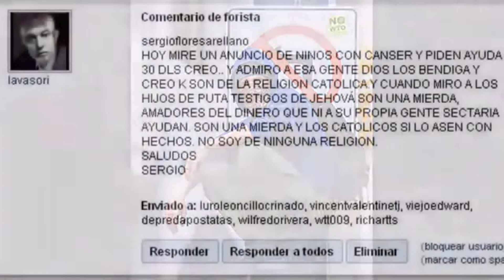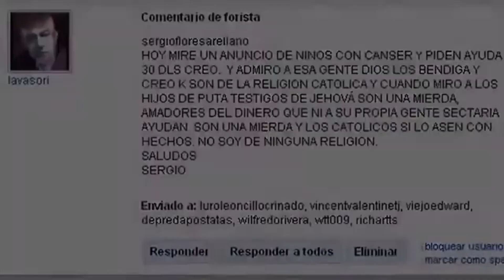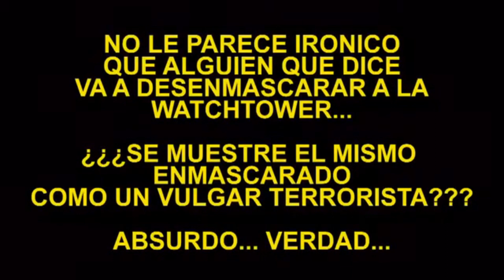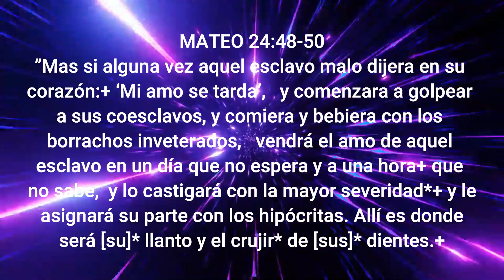(Testigos de Jehova) ESCLAVO OSCURO DARTH LARVASORI